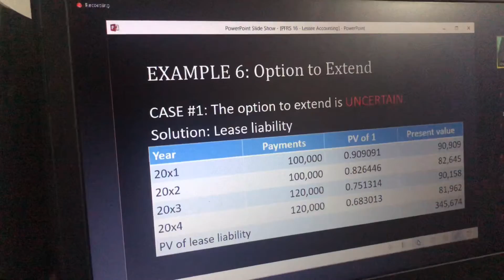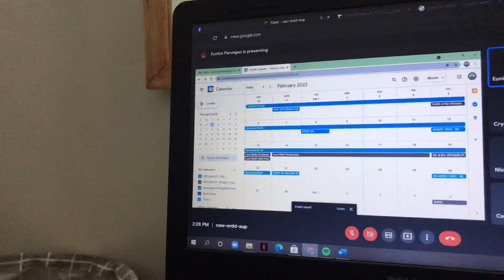Snippets of My Life: August 2021 | Food, Lifestyle, Productivity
Hi guys! This video is a collection of all my recorded moments during the month of August. This will be a monthly series intended to record the events and feelings I have in every particular month.

C H E C K  O U T  M Y  U K A Y  S H O P